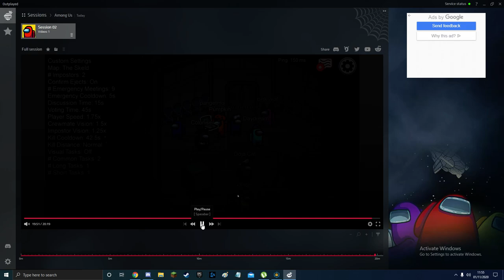Among Us WR TIME Imposter Win. Song: Last Surprise. Composer: Atlus Co., LTD (atlus plz no copyright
this is a wr imposter win
song in background: Last Surprise (Persona 5)
Composer: Atlus Co., LTD